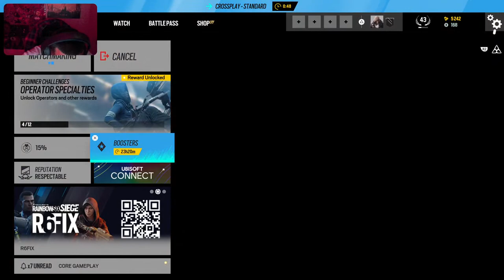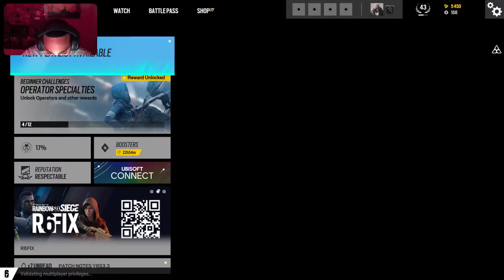Swing by Dummies! Trash R6 player here